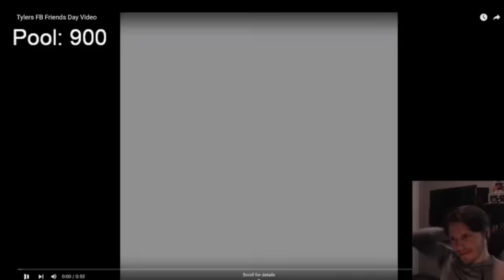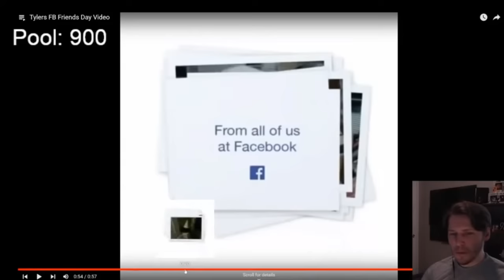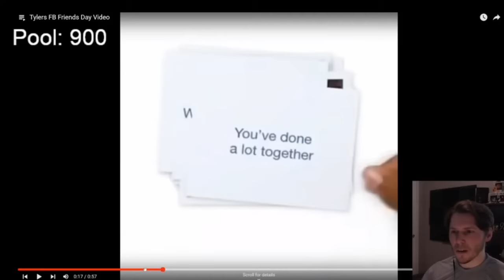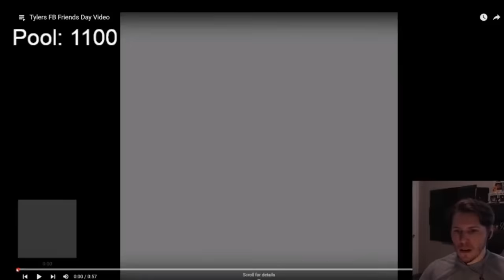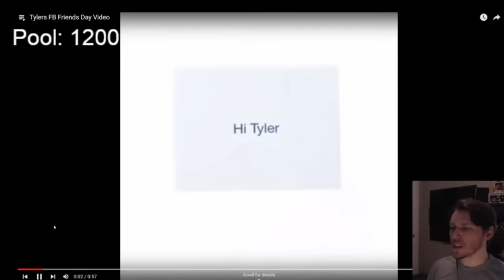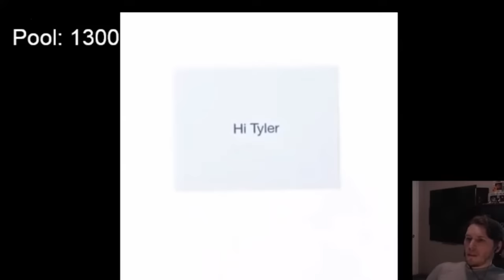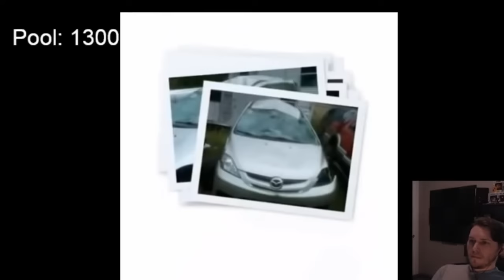jerma clips i'll show to my non-jermite friends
I highly doubt they’ll even watch this video lmao